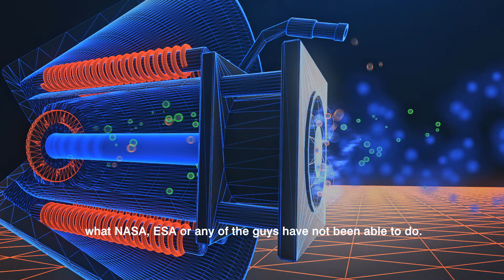Astropreneurs: To the Stars and Beyond - Trailer #2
A feature by Channel News Asia on the state of space technology in Singapore. 5 startups including Transcelestial has been featured with the camera crew spending almost six months with the teams!

Credits:
Director: Yoke Ee (People Factor Studio)

📡Tune in and let Transcelestial know what you think by tagging:
- @trans_celestial (Twitter)
- @Transceletial (Instagram and Facebook)
- or use